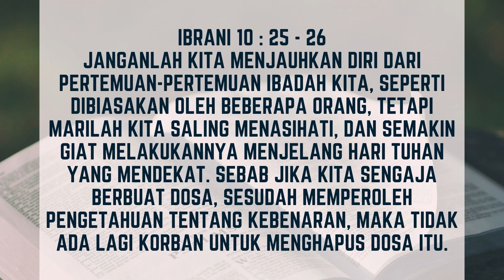SARAPAN #243 || "GETARAN HATI" (Rabu, 5 Juli 2023)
Dipimpin Oleh :
Bpk. Arwida Triwardhana